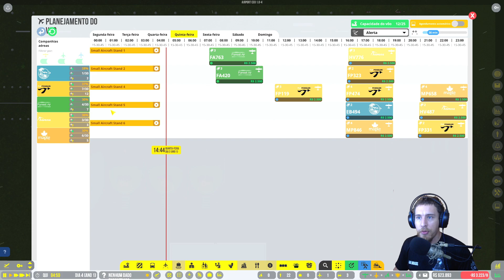Nova Pista de Pouso e Decolagem | Airport CEO Ep 03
Airport CEO é um jogo de gerenciamento e magnatas em desenvolvimento para PC e Mac, onde você assume o cargo de CEO do seu próprio aeroporto. Você construirá a infraestrutura do aeroporto com tudo, desde pistas e táxis, portões e aventais até a construção de terminais com check-in, segurança, restaurantes e lojas. Você gerenciará a perspectiva comercial do aeroporto contratando funcionários e executivos, fazendo acordos com empresas aéreas e garantindo que as extremidades se cumpram, mantendo um olho no orçamento e nos recursos.